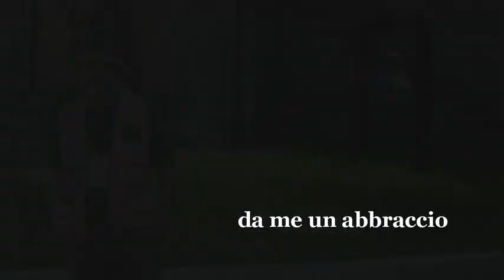BATTAGLIONE ALPINI SUSA - 1° ALZABANDIERA E 3° RADUNO 2018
Le immagini del primo Alzabandiera a Pian dell'Alpe e del terzo Raduno a Pinerolo. Le immagini sono di Emanuele Basile Photography, il montaggio di ALPINIDELSUSA, il progetto di Massimo Antonini De Luca.